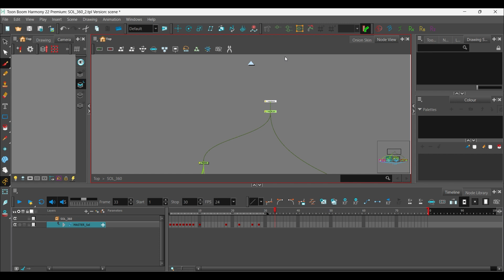Making-of Méliès | A Sombra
Making-of do curta-metragem em Animação 2D criado por Marina Pastorino, na pós-graduação de Animação 2D

Estude o que sempre sonhou e se torne um profissional preparado para um dos mercados que mais crescem no Brasil e no mundo! 🚀 Faça parte da a faculdade #1 da América Latina e de referência mundial! 👨‍🎓 Graduações em Design de Animação, Jogos Digitais e Design 💼 Pós-graduações em Animação 2D, Artes para Jogos Digitais, Efeitos Visuais (VFX) e Produção Executiva

Cursos focados na criação de portfólio, gestão da criatividade e trabalho em equipe. Os melhores professores da área, tudo na nossa modalidade exclusiva ON-LIVE!

00:00 Introdução